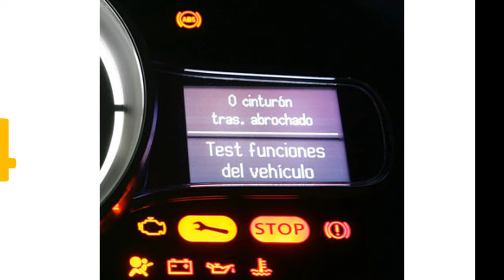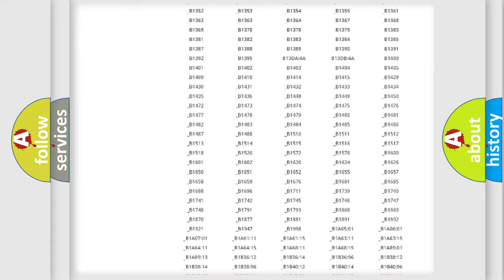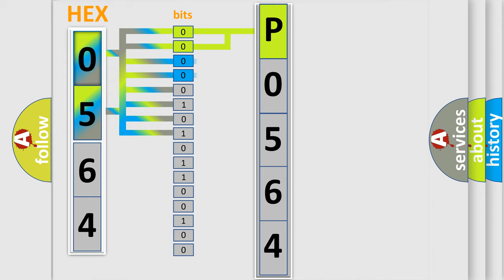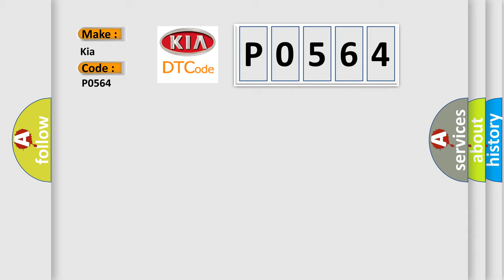DTC KIA P0564 Short Explanation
Contents:
0:21 Basic DTC analysis according to OBD2 protocol standard.
1:48 Insight into programming
2:58 A diagnostically understandable description of the Diagnostic Trouble Code
3:05 Basic error definition

Make
Kia
Code
P0564
Definition
RR Low Pressure Signal
Description
TPMS light on  Low pressure in tire
Cause
Tire pressureAmbient cold conditionTireValve stem and or or TPMS sensorTransmitterBCM